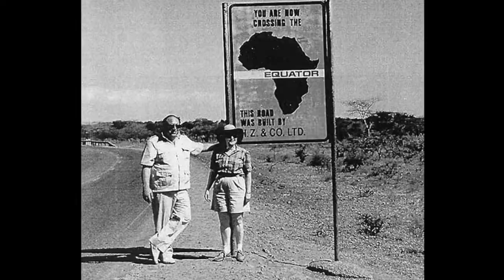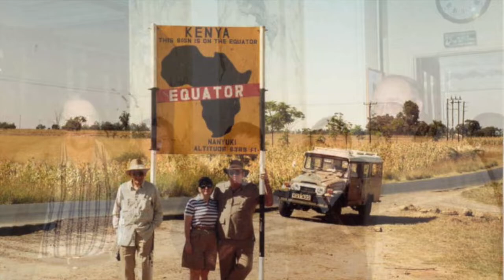Mike Resnick memorial - NASFIC 2020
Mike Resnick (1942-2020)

Thank you for joining in celebrating the life of Mike Resnick, author, editor, mentor, husband, and father, … not just to Laura, but to dozens and dozens of his writer children.

Michael Diamond Resnick was born March 5, 1942 in Chicago IL. He attended the University of Chicago from 1959-61, won 3 letters on the fencing team, majored in absenteeism, and met his wife Carol Cain Resnick. They were married when he was 19 years old. He remained very devoted to her for the rest of his life. They were married for 58 years with Carol as his partner in all things. His daughter, Laura, born in 1962, brought up the fact that as she was growing up, Mike would sometimes bring out the foils and masks and teach her a few fencing moves, or practice with houseguests who fenced a little.

He worked as a file clerk in Chicago until 1965, then began to focus on writing and editing; in the ’60s and ’70s he edited men’s magazines and tabloid newspapers. In 1968 Mike and Carol became serious breeders and exhibitors of collies, a pursuit they continued through 1981. During that time they bred and/or exhibited 27 champion collies, and were the country's leading breeders and exhibitors during various years along the way.

This led them to purchase the Briarwood Pet Motel in Cincinnati in 1976. It was the country's second-largest luxury boarding and grooming establishment, and they worked full-time at it for the next few years. By 1980 the kennel had made them financially independent, it was being run by a staff of 21, and Mike was free to return to his first love, science fiction, albeit at a far slower pace than his previous writing.

He was an only child and very close to his father, who died in 2001. His mother died about 20 years before that. When his father was dying, Mike, as the ever-optimist, would sometimes call Laura and say, "He sounded good today, I think he's getting better." His father was in his late 80s and definitely not getting better, but Mike just wanted his dad back so much--so Laura never contradicted him.

He was very interested in the wildlife, geography, cultures, and history of Africa, traveled there several times, and some of his books and stories influenced by that background included: Ivory, Kirinyaga, A Hunger In the Soul, and "Bibi". He was a lifelong fan of science fiction and fantasy, and a collector of almost everything, from Edgar Rice Burroughs books and old pulp magazines to WorldCon program books and fanzines, theatre playbills, comics, and chess sets. His knowledge of sf and fannish history was almost encyclopedic, and he loved fandom and conventions.

Mike Resnick was a prolific and acclaimed science fiction author, nominated 27 times for Hugo Awards and winning five: Kirinyaga in 1988, The Manamouki in 1990, Seven Views of Olduval Gorge in 1994, The 43 Antarean Dynasties in 1997, and Travels with My Cats in 2004. He was a finalist for 11 Nebula Awards, winning one for Seven Views of Olduvai Gorge. In 1995 he received the Skylark Award for Imaginative Fiction with a Lifetime Achievement in Science Fiction.

Mike began editing anthologies with Alternate Presidents in 1992, producing many books in collaboration with Martin H. Greenberg, including SF mystery anthologies Whatdunits in 1992 and More Whatdunits  in 1993. He co-edited two Future Earths anthologies with Gardner Dozois both in 1993. Other notable anthologies include Stars: Original Stories Based on the Songs of Janis Ian in 2003, with Janis Ian, New Voices in Science Fiction in 2003, Worldcon Guest of Honor Speeches in 2006, with Joe Siclari, and Red Tide in 2014.

He edited fiction for Jim Baen’s Universe from 2007 to 2010, and began editing Galaxy’s Edge magazine in 2013, with the best stories from the latter collected in two volumes: Best of Galaxy’s Edge 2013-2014 and The Best of Galaxy’s Edge 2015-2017. His work was the subject of Fiona Kelleghan’s Mike Resnick: An Annotated Bibliography and Guide to His Work in 2000.

In all, he produced over 70 novels, more than 25 collections, hundreds of stories and articles, and edited over 40 anthologies.

As a strong supporter of the Writers of the Future Contest, Mike became a judge in 2010. He received the L. Ron Hubbard Lifetime Achievement Award for Contributions to the Arts in 2017. Mike judged contest entries through the fourth quarter of 2019.
He was diagnosed with aggressive lymphoma in November 2019, and his health declined sharply near the end of that year. In early January, doctors discontinued treatment. Mike is survived by his wife and their daughter, author Laura Resnick.
Mike lives on through his writings and the memories of those who love him.